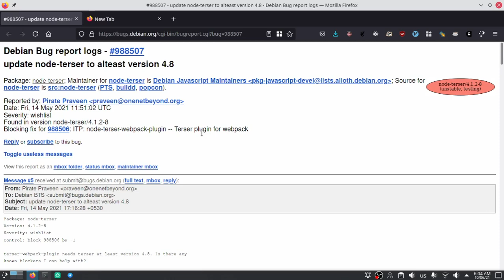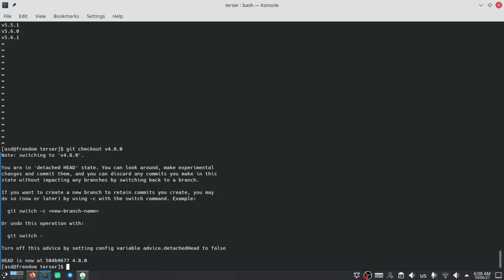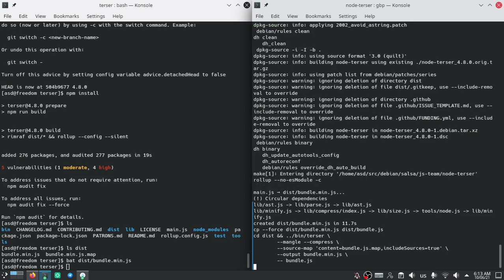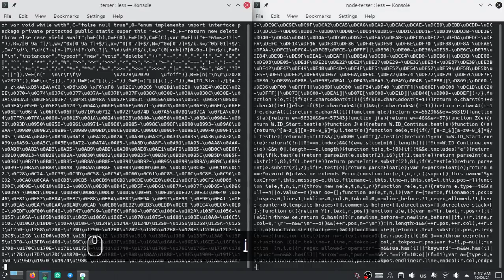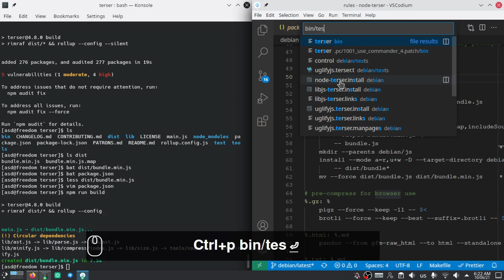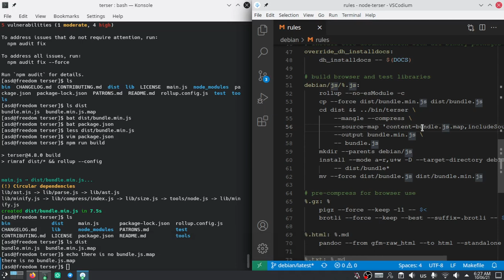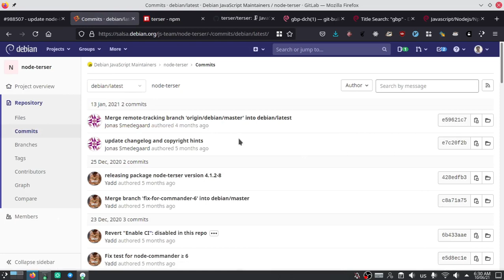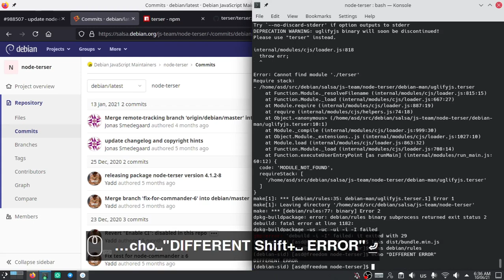Investigating a Debian (Javascript) Bug | Silent Live Coding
Interesting part of video starts at: 21:20